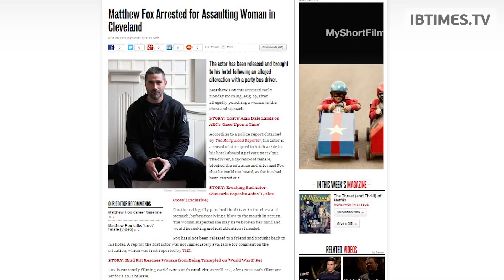Amanda Bynes Arrested And Bald: Plus More Of Our Favorite Celebrity Meltdowns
America has a fascination with celebrity arrests, but the situation always gets a bit more juicy when that celebrity has a complete meltdown.
We are going to go over some of our favorite celebrity arrest meltdowns.
First in line? Today's big story... Amanda Bynes.
Bynes was arrested in midtown Manhattan just before 8 PM on Thursday after she launched her marijuana bong out of her apartment window.
A building official initially called the cops after Bynes was seen smoking weed and rolling a joint in the lobby.
When the officers got to her apartment they found heavy clouds of smoke and a frantic Bynes.
She was arrested on charges of reckless endangerment, tampering with evidence, and criminal possession of marijuana.
Her mug shot shows a very bald Amanda, without her famous blonde hair extensions.

Now... onto America's sweetheart, Reese Witherspoon.
Reese was arrested in Atlanta during the early hours of April 19th after she tried to interfere with her husband's DUI questioning.
A video was recently released which shows the 37-year-old actress drunkenly yelling at the officer, asking if he knew who he was, telling him she was an American citizen, and then allegedly telling him she was pregnant... which she is not.
She later apologized for the foul mouth rant, admitting she had had 'one too many' drinks that night.
Reese's husband, Jim Toth was charged with drunk driving and Reese was arrested for disorderly conduct.

 'Lost' star Mathew Fox was charged with a DUI In Bend, Oregon of all places at 3:30AM on May 4th.
Fox was allegedly swerving in and out of his lane and refusing to signal on his way to a fast food spot to buy some late night snacks.
He was charged with suspicion of driving under the influence.
But that's NOT my favorite Mathew Fox meltdown... that award goes to Fox's alleged assault in August 2011 in Cleveland.
A party bus driver claims she was assaulted by an intoxicated Fox after she would not allow him to enter her bus.
The bus driver sued Fox for at least $75,000 in September claiming he drunkenly punched her in the chest, arm, legs, and groin. OUCH.
Fox was detained by police but no official arrest was made.
Fox has since been cleared of all charges in the assault case.

Celebrities. Stop getting arrested. But if you must, please continue do it in style.